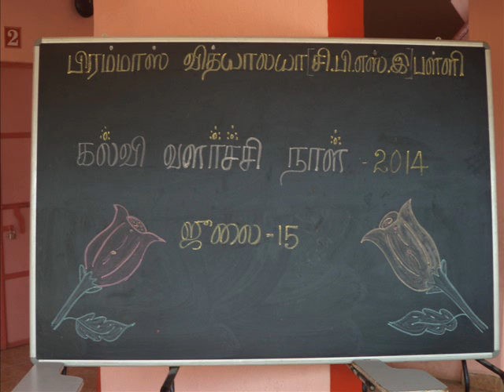KALVI VALARCHI DAY (14-15)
Dear Parents,
Our school students spoke about Perunthalaivar Kamarajar on the occasion of his 110th birth anniversary
@ Brammaas Vidhyalaya CBSE school on 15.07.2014
You can watch the clippings